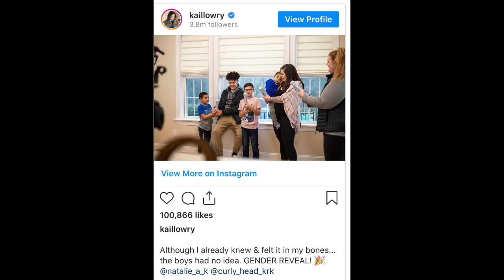Kailyn Lowry welcomes her fourth son!!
Source of information:
US Weekly

Send Friend Mail to:
Leslie Bass